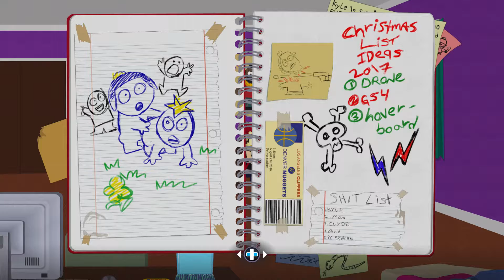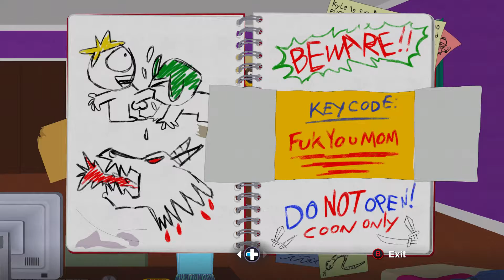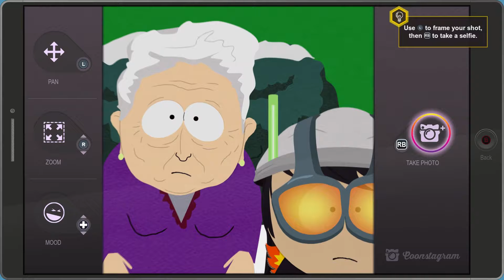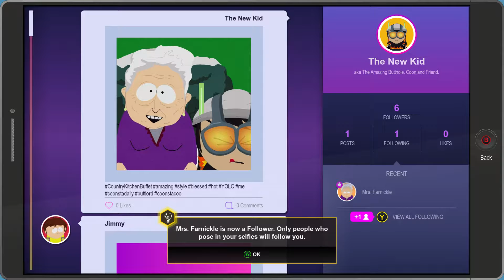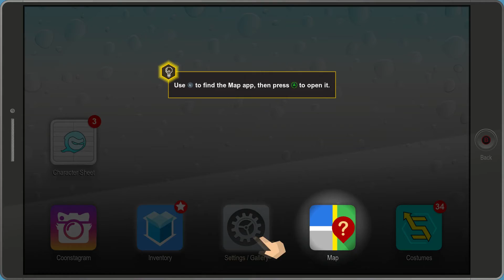South Park The Fractured But Whole Part 1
Hey eveyone back again with another game series today, come join me play South Park The fractured But whole hope you all enjoy it.